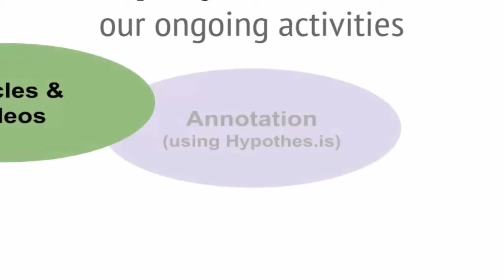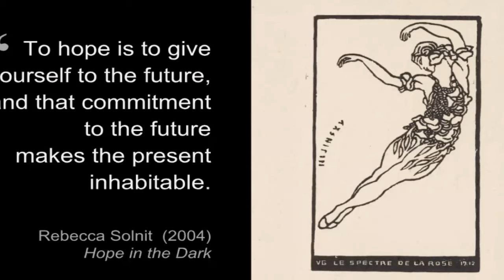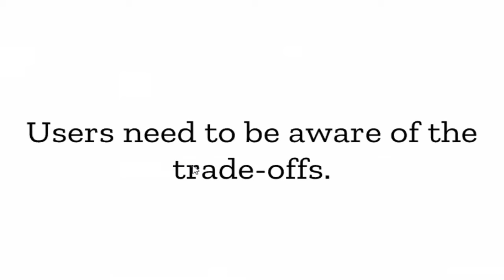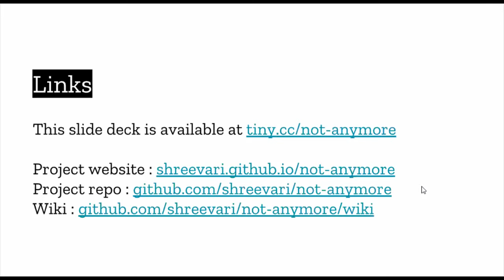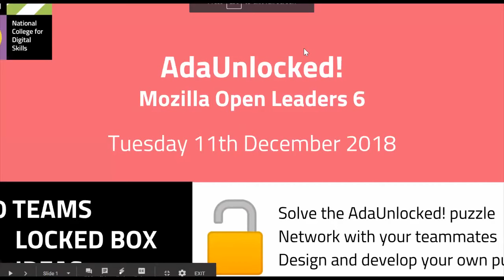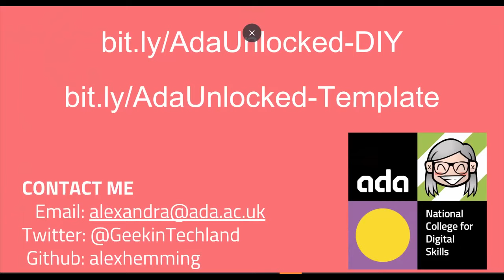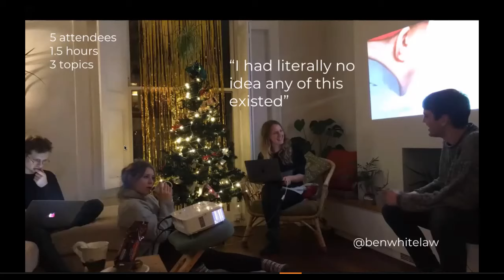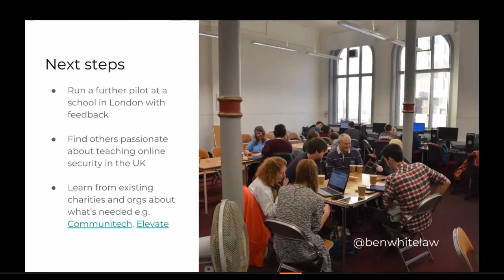Mozilla Foundation Open Leaders Demo Call - Barkopolis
Barkopolis (aka Cohort A)

    Ada. National College for Digital Skills — Alex Hemming
    Alerta Machitroll — Amalia Toledo
    Beware of your privacy! — Diwanshi Pandey
    Body & Data — Shubha
    Bugmark — Andy Leak
    CHAOSS Project — Georg Link
    Equity Unbound: Equity-Focused, Open, Connected, Intercultural Learning — Maha Bali, Catherine Cronin, Mia Zamora
    Firefox Browser to Browser Radio communication for Internet access — GORLA PRAVEEN, Rajasekhar, Tejasri Nampally
    Galaxy Training Material — Bérénice Batut
    Good Enough Open Source Practices for Data Analysis in Python — Sarah Brown
    Internet Yetu — Brian Obilo, CASSANDRA WACHILONGA
    Mozilla Festival communications — Kevin Zawacki
    Not Anymore — Shreevari SP, Madhurish Katta
    Org: Te Hiku Media, Proj: Kōrero Māori — Keoni Mahelona
    Password parties — Ben Whitelaw
    Peblio — Esther Hersh , Mathura Govindarajan
    Rust — Florian Gilcher, Claus Matzinger, Sebastián Ramírez Magrí, Matthew Gathu
    The African Art of Social Engineering — Brenda Nyokabi, Khadija Mahanga, Laura Tich
    The Dataset Nutrition Label Project — Kasia Chmielinski
    Web Literacy for the Deaf — Itzel
    Wikimedia UK — John Lubbock